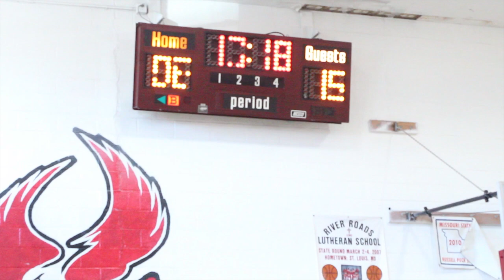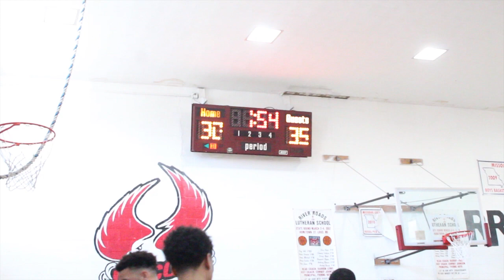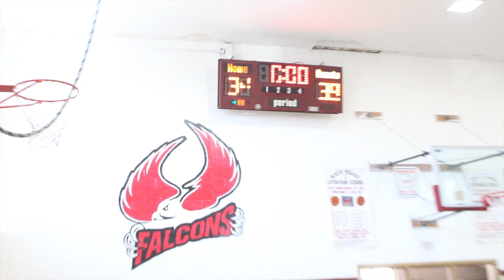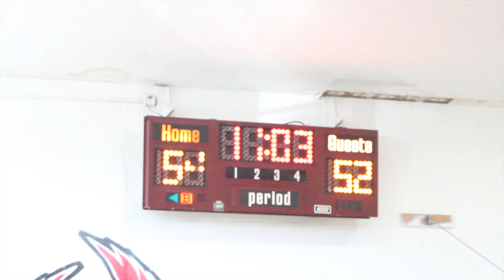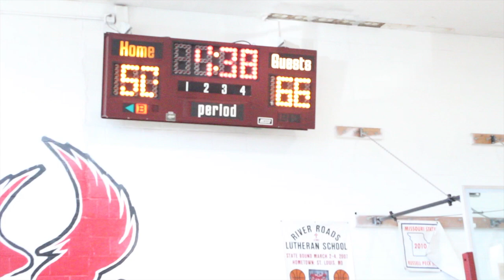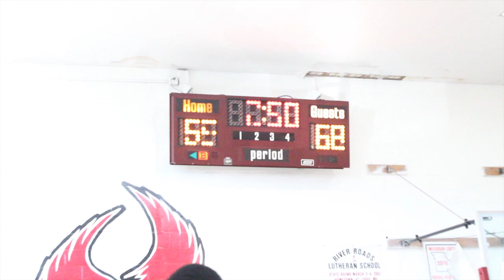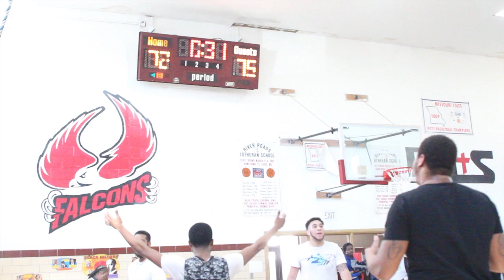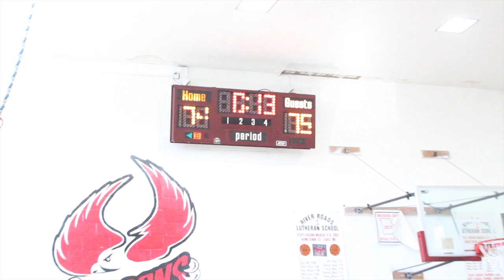Season 4 Playoffs Grizzlies vs Marco N Friends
Season 4 Playoffs First Round Grizzlies vs Marco N Friends
Grizzlies 79-74 Marco N Friends